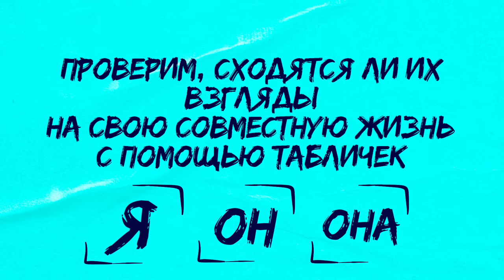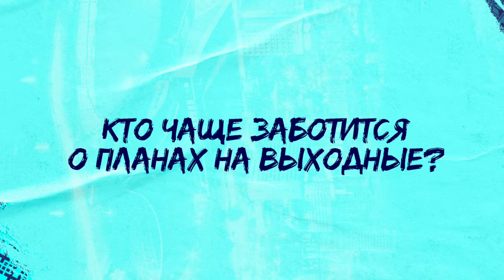Влад Микульский и Ваня Аладко со вторыми половинками: о любви, взаимопонимании и совместной жизни